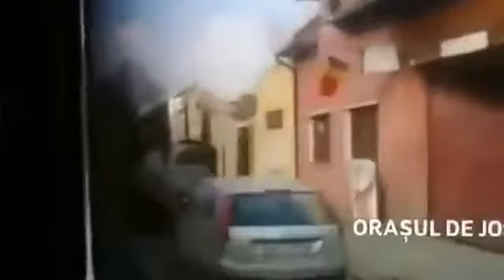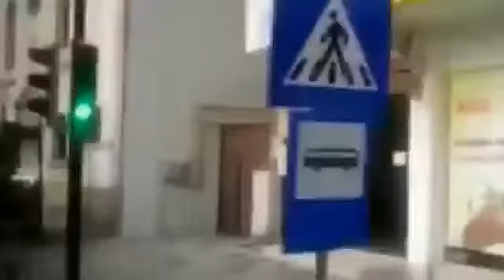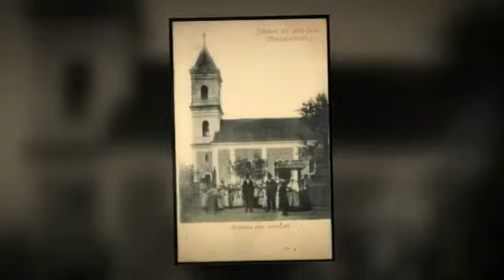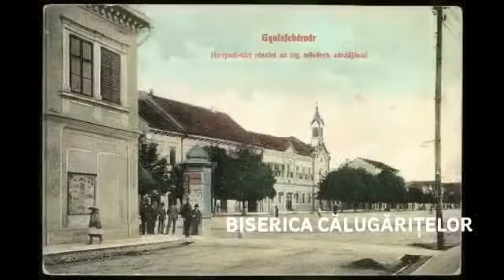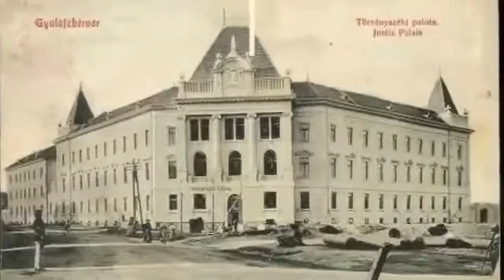ORASUL DE JOS-documentar